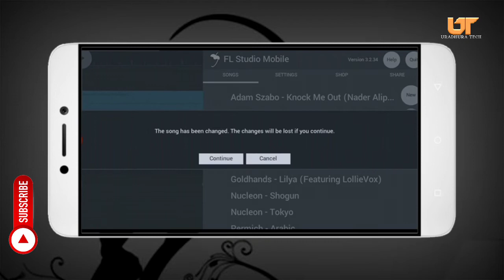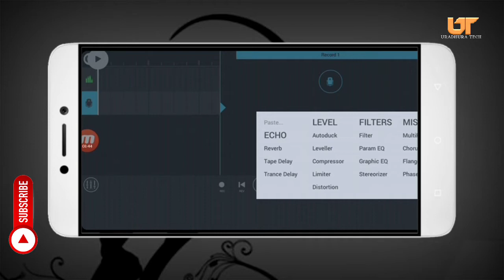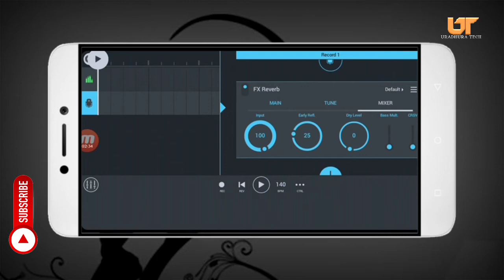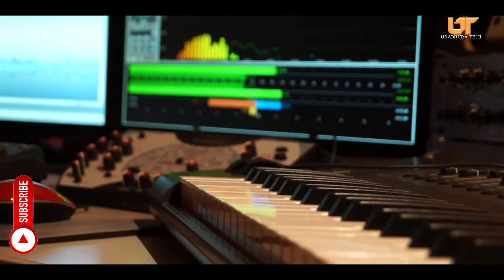FL STUDIO ISLAMIC SONG MIXING 2020